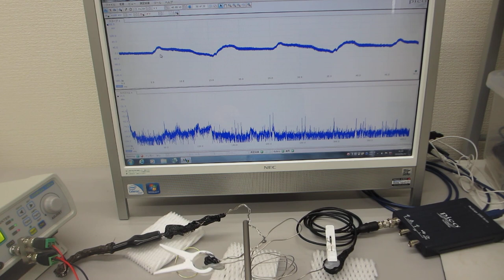線材の音響特性を利用した超音波発振制御部材・技術